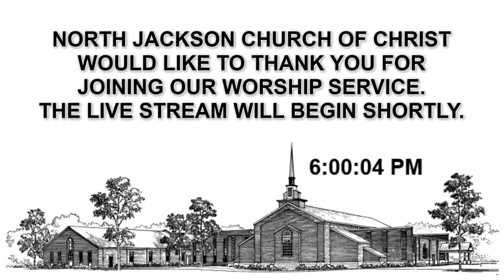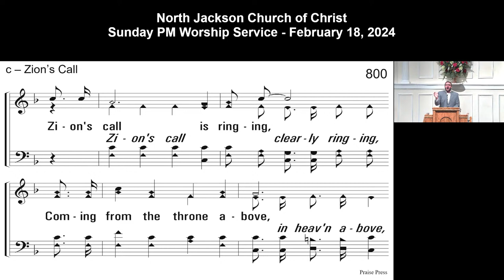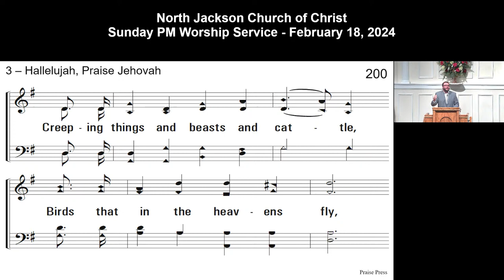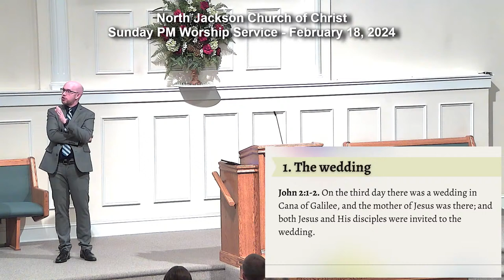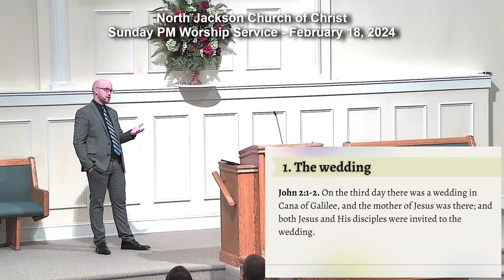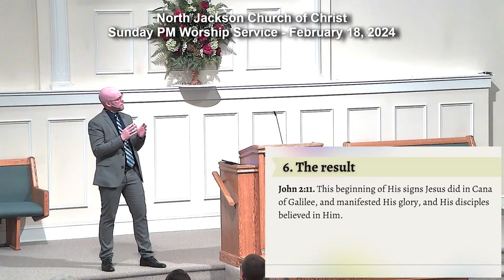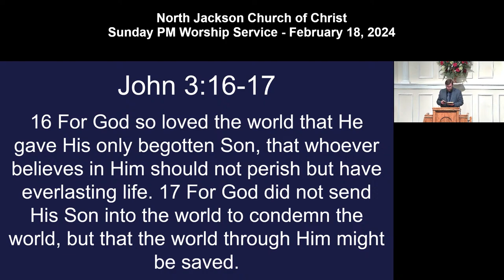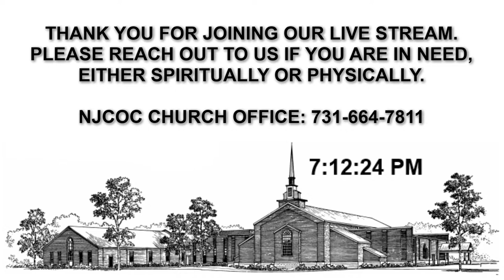2/18/24 - Sunday PM Worship Service - North Jackson Church of Christ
Welcome to the Sunday PM Worship Service for the North Jackson Church of Christ in Jackson, TN on February 18, 2024.

Sermon Title: "Jesus' Miracle at the Wedding Feast"
Speaker: Caleb Colley